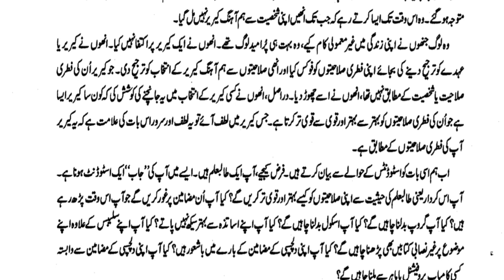10 Ideas to Enhance Your Career and Capacity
10 Ideas to Enhance Your Career and Capacity